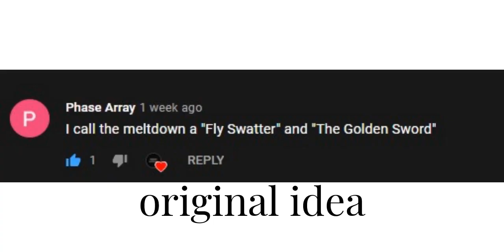The Fly Swatter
Chapters :
0:00 Nothing
0:01 Oh , a fly
0:05 Omae wa mou shindeiru, Nani?
0:10 Nothing
0:14 Outro
0:17 Original idea